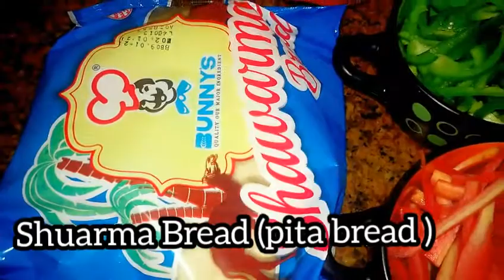Shawarma Sandwiches Recipe // coffee and braids